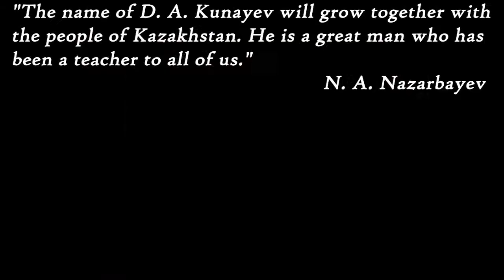Dinmukhamed Akhmetovich Kunaev